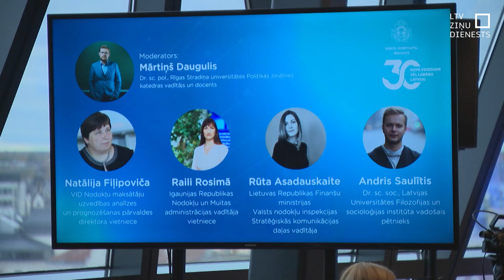VID publiskos uzņēmumu reitingus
Jau no nākamā gada Valsts ieņēmumu dienests plāno publiskot uzņēmuma reitingus. Gluži kā skolā katrs uzņēmums saņems atzīmi no A līdz D. Bet kādi ir kritēriji un kāpēc kaimiņvalstis nesteidzas ar šādu risinājumu?